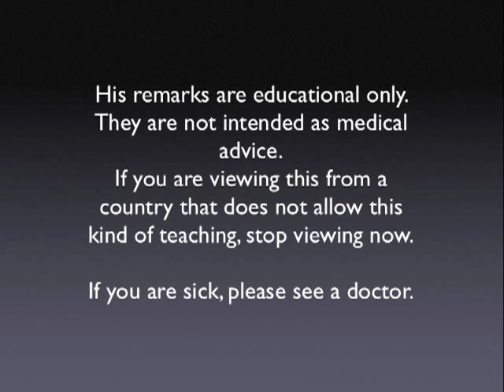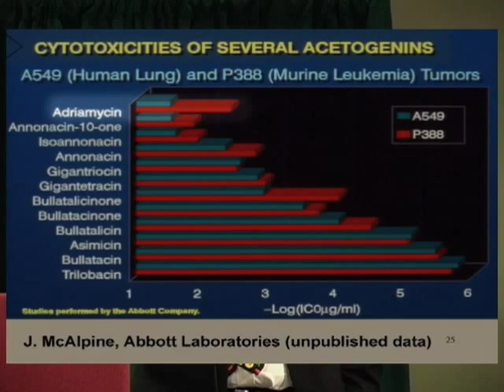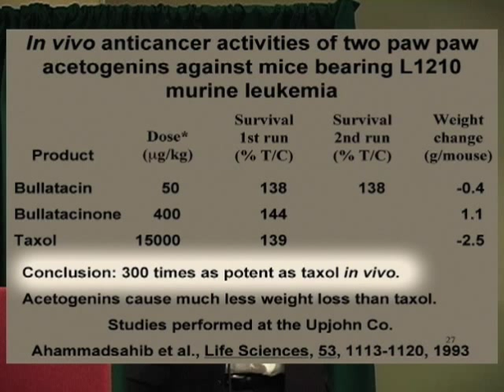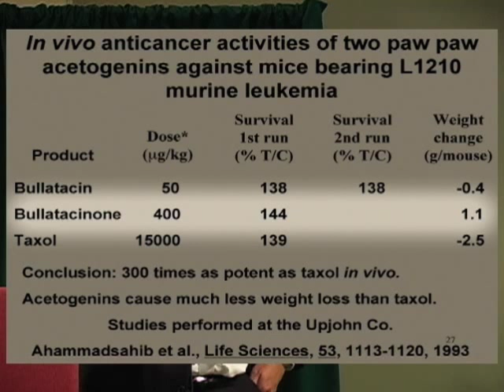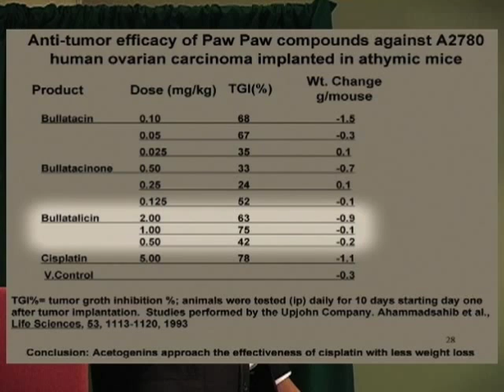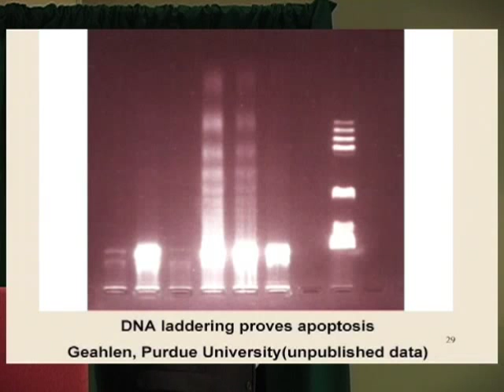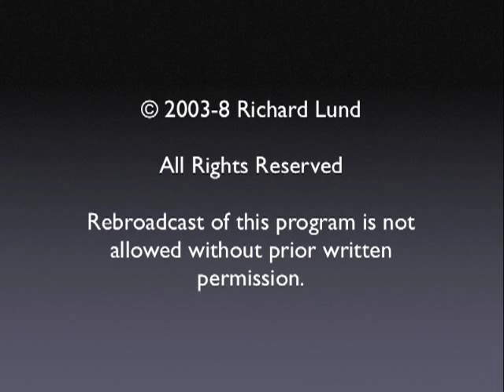PawPaw & Cancer: From Discovery to Clinical Trials Part 7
Dr. McLaughlin discusses anti-cancer testing, effectiveness with drug resistant cells, compares paw paw's active ingredients with Taxol® and cisplatin, and proves apoptosis.